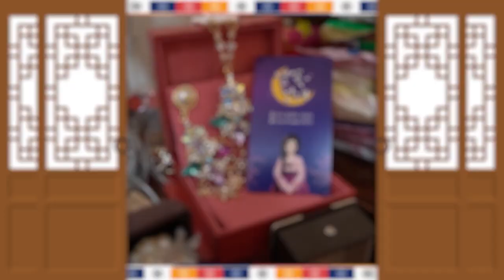신내림받은지 200일된 진짜 애동제자님을 소개합니다!! ''갓 신내림 받은 애동입니다 잘부탁드려요!'' 부천점집 별꽃선녀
자막

★대표블로그★
-올마이티TV